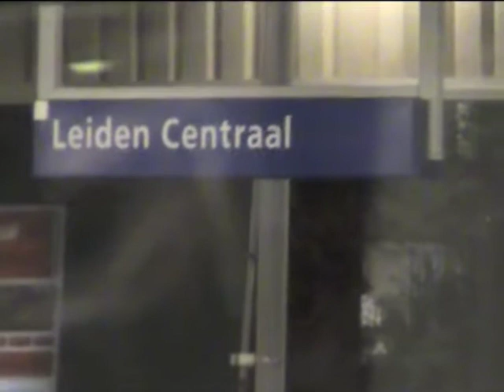All Blues Rembrandt trio live at NS try out festival 2009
Rembrandt Frerichs trio plays live at quite an un-orthodox place:
the NS-festival at Leiden Central station, really special vibe!
Rembrandt Frerichs-piano
Guus Bakker-bass
Vinsent Planjer-drums